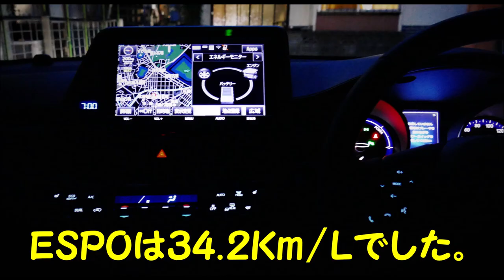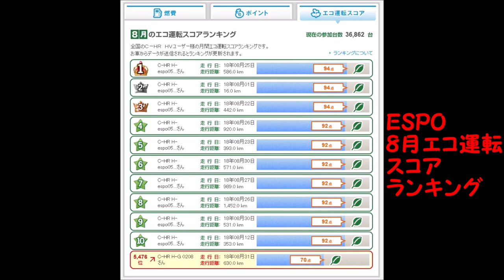Ｃ－ＨＲ ハイブリッド（Ｇ）２０１８年８月の燃費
ＥＳＰＯは３４．２Ｋｍ/Ｌでした。
２０１８年　燃費の年間ランキングは１位！（３２．１ｋｍ/L）
２０１８年　エコ運転スコアランキングは７５７９位（６８点）

満タン法では３１．１９ｋｍ/Ｌ
走行距離６３０ｋｍ
給油量２０．２０Ｌ

今回は１リッター１４９円でした。

今回は一般道路約６３０ｋｍの走行でした。
目標は２９．５０ｋｍ/Ｌ以上にしていたので達成出来ました。
これからも加速時や昇りは積極的にエンジンを使用して　定速走行時はモーターで走りバッテリー目盛りは４目盛り以上を確保して燃費を確保したいと思います。

９月の目標は昨年が３０．０８ｋｍ/Lだったので３０．５０ｋｍ/Ｌ以上とします。